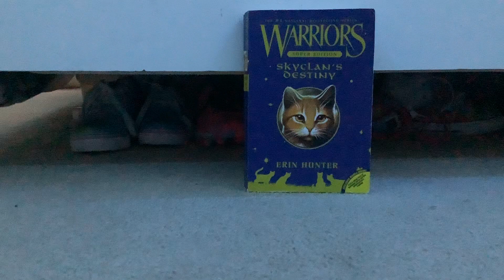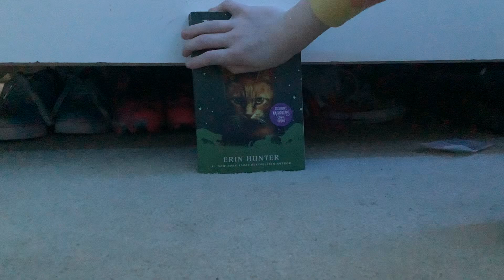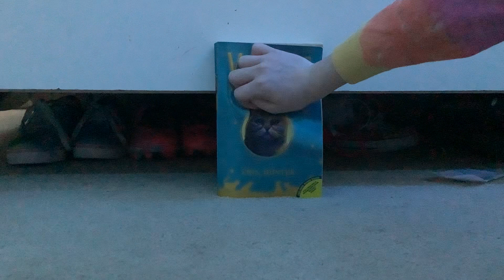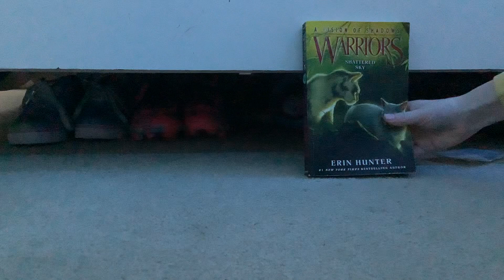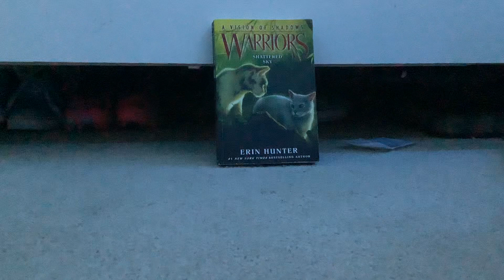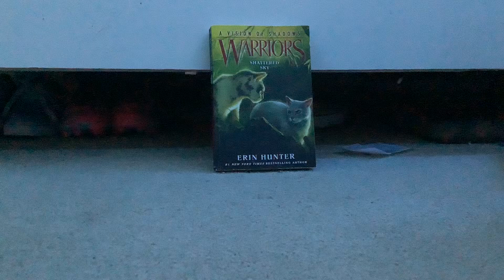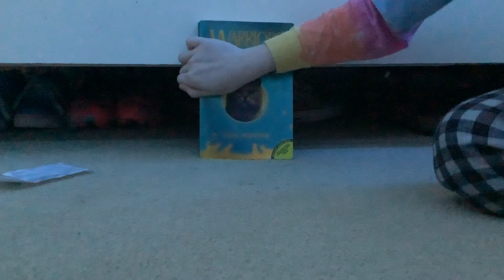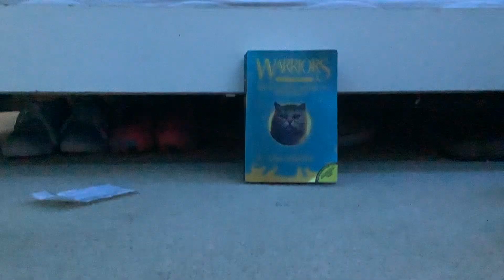My Mom Guessed Warrior Cat Names